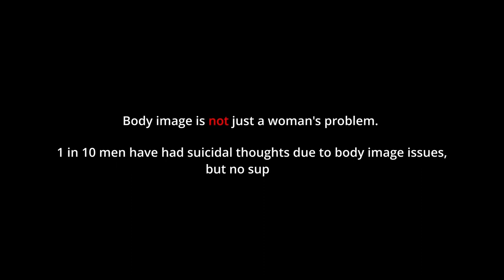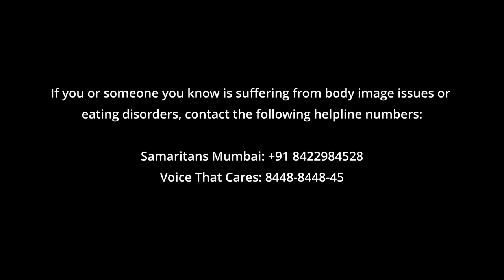Mirror Mirror On The Wall | Short Film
As part of department centric SIP project, this film on social awareness "Mirror Mirror On The Wall" was made by FY BA(MCJ) Batch of 2024